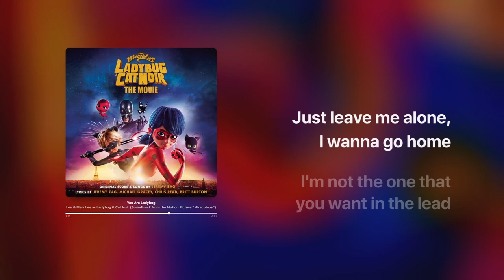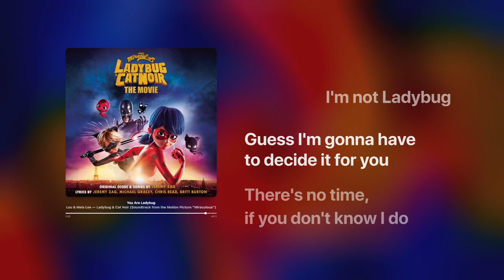You Are Ladybug - Lou & Mela Lee (Miraculous Karaoke)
Let's sing in English!